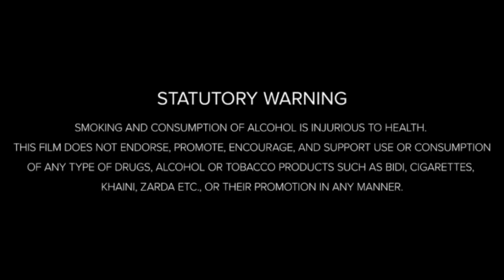Gone in 60 Seconds Full Action Movie (2000) HD ||Gone in 60 Seconds Full Movie Analysis & Review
Buckle up for the adrenaline-pumping action of Gone in 60 Seconds (2000), starring Nicolas Cage and Angelina Jolie. This high-octane heist film follows retired car thief Memphis Raines (Cage) as he is forced back into the world of grand theft auto to save his brother’s life. With a crew of expert thieves, he must steal 50 cars in one night. In this review, we break down the film’s thrilling car chases, slick performances, and unforgettable moments. Join us as we explore how this film became a beloved action classic of the early 2000s.

Movie Credits: Directed by: Dominic Sena
Produced by: Jerry Bruckheimer
Written by: Scott Rosenberg
Starring: Nicolas Cage, Angelina Jolie, Giovanni Ribisi, Robert Duvall
Production company: Jerry Bruckheimer Films
Distributed by: Buena Vista Pictures